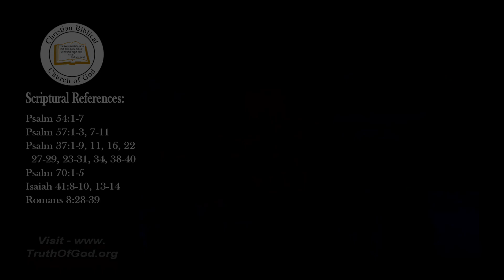Fear Not - Fix Your Heart and Mind on Christ! (Second Half)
Let’s continue with the theme of the last day of Unleavened Bread, that:

• God will help us
• we can trust in Him
• we can look to Him in everything

Don’t look to the world and what is out there, because what God has to offer is so much greater!

As you go through some of these Psalms and study the Psalms. Especially when you pray, it would be a good idea to open the Psalms so you can read them and help you be able to begin your prayer to God. That will really connect you:

• God’s Spirit in you
• God’s Word that you’re reading
• what you’re praying

All work together for good!

(Second Half)
Fear Not!
Fix Your Heart and Mind on Christ!
(Last Day Unleavened Bread)
Fred R. Coulter—April 22, 2022

* FREE OFFER:
God's Plan for Mankind—Second Edition

The True Teachings and Doctrines of Jesus Christ and His Apostles as Revealed in the Holy Bible.
The CBCG has since grown to minister to thousands in various fellowship groups and small congregations—as well as to thousands of scattered believers around the world.
Church: As portrayed in the Scriptures, the Church of God is the spiritual Body of Jesus Christ—the collective body of true, converted believers, wherever they may be in the world, scattered or affiliated with various churches of God. God the Father has appointed Jesus Christ to be Head of His Church. While there are ordained elders and leaders to teach the brethren and to oversee the affairs of the Church, no man is the head of the Church of God—only Jesus Christ.